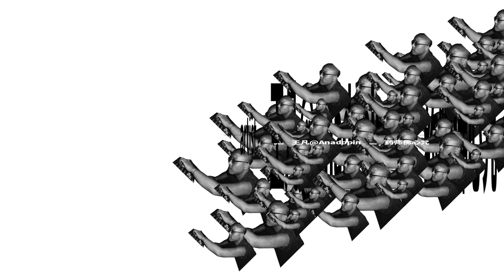王凡与曾爱蓉 / 药师佛心咒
王凡@Anadopin